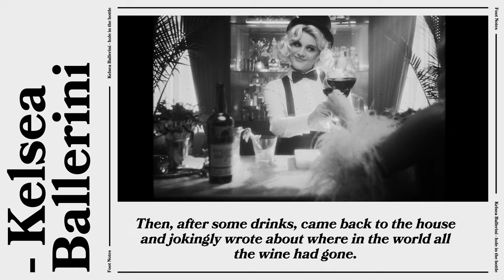Kelsea Ballerini - The Making of 'hole in the bottle' | Vevo Footnotes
Last year, Kelsea Ballerini and her songwriting partners had completed their work for the country star's next record, so they went to dinner to celebrate a job well done. But it wasn't done. After enjoying a bit of the grape they were inspired to knock out one more tune, a drinking song about the way some cabernets can do a disappearing act. "hole in the bottle" is the result, and our Footnotes episode reveals how the song and video, directed by the fabulous Hannah Lux Davis, came about. See what the singer and her director have to say about the latest vid from the 'ballerini' album.

Executive Producer: Micah Bickham
Producer: Priya Minhas
Editor: Austin Prahl
Music & Talent: Cynthia Todd & Sam Mackoff